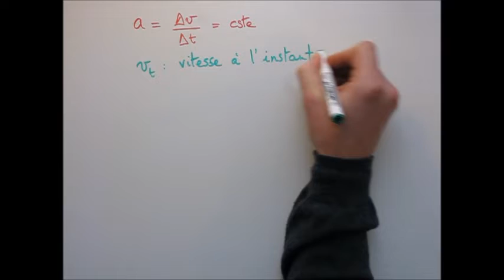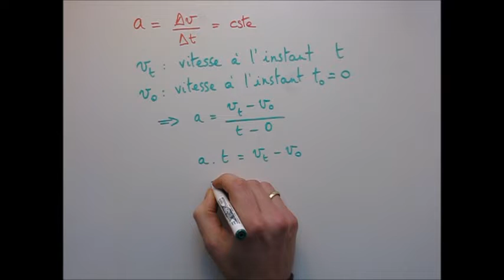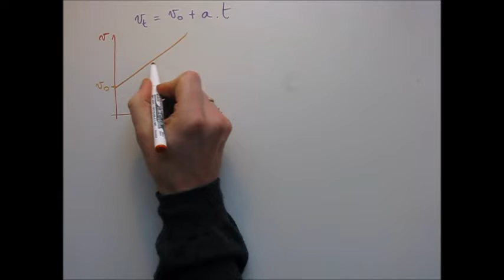Mouvement rectiligne uniformément accéléré (MRUA)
Cette vidéo fait l'étude mathématique du mouvement rectiligne uniformément accéléré, permettant de démontrer les équations de la vitesse et de la position d'un mobile dans un MRUA.